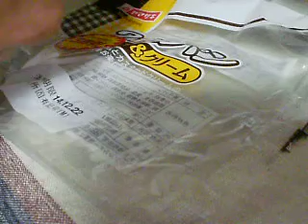ヤマザキ 2色パン チョコ＆クリーム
山崎製パン
ヤマザキの2色パン　チョコ＆クリーム
1個　383kcal